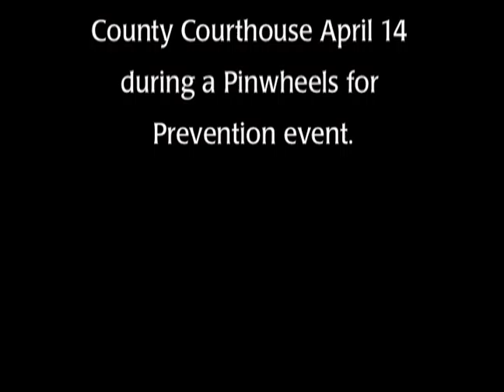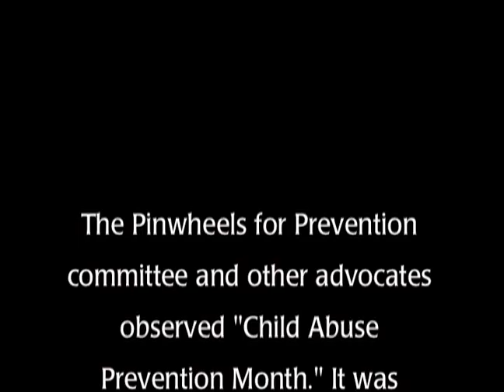BMS Singers at Pinwheels for Prevention